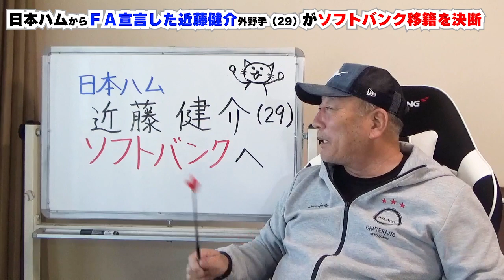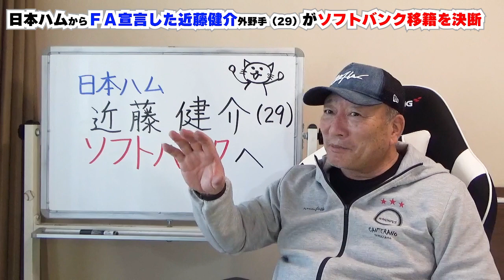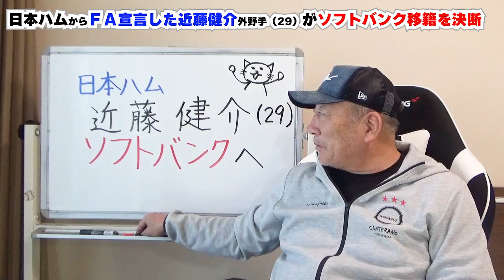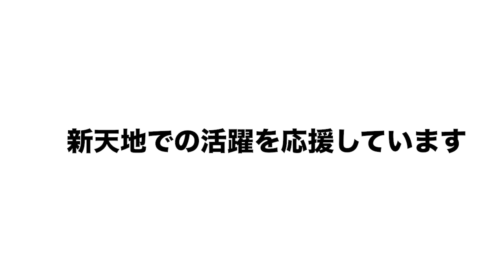【速報】FA選手の大目玉！日本ハムの近藤健介がソフトバンク入り決定！争奪戦を大型契約で決着…【プロ野球】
■涙のオススメ動画⏬
【ラストノック#1】大好きだった野球をいじめや挫折などの理由で断念。参加者の想いに号泣•••「最後まで野球を続けたかった…」

【ラストノック#2】ある日突然病気を発症「どうして俺が•••」貴方にとって野球ってなんですか？

【最終回】それぞれの卒業…涙のラストミーティング「自分を責めるな‼︎ありがとうな…」高木豊の言葉に号泣【ラストノック】